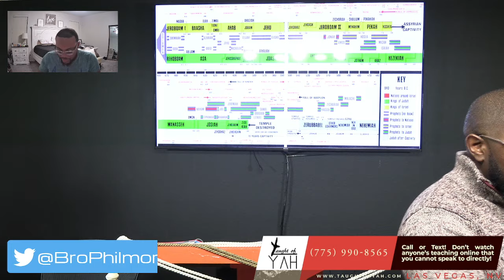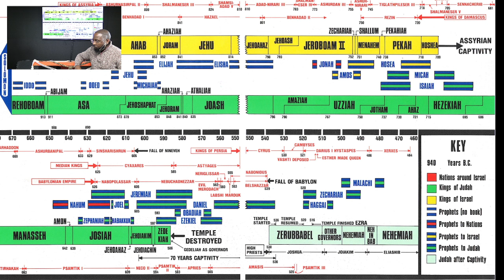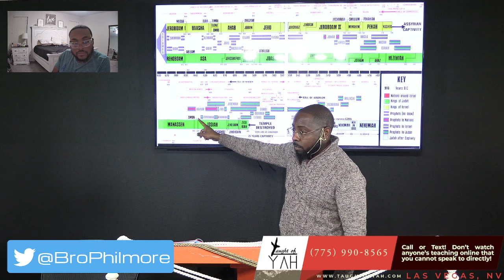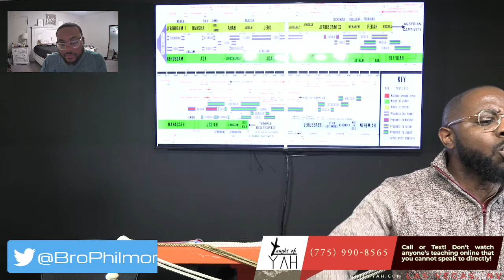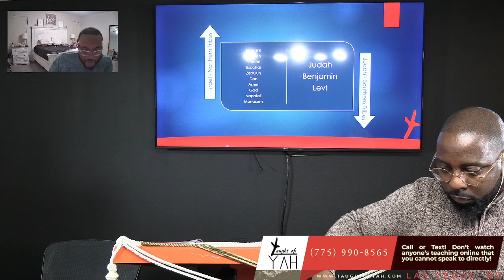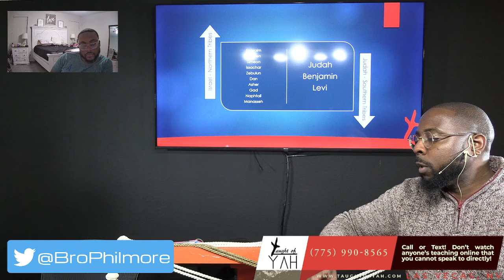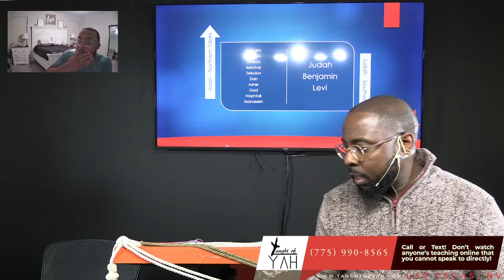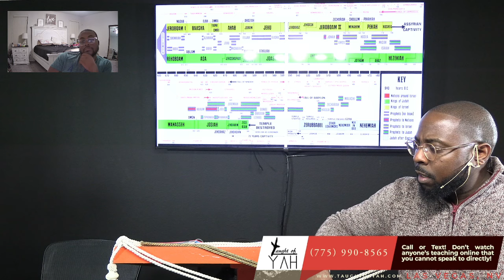Josiah Took Away All the Abominations out of All the Countries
The reading for this Sabbath: Haggai 2:11-13 // 1 Peter 4:11 // 2 Chronicles 33:20-25 // 2 Chronicles 34:1-8 // 1 Kings 13:1-2 // 2 Chronicles 34:1-29 // Ezekiel 9:1-6 // 2 Chronicles 34:29-33